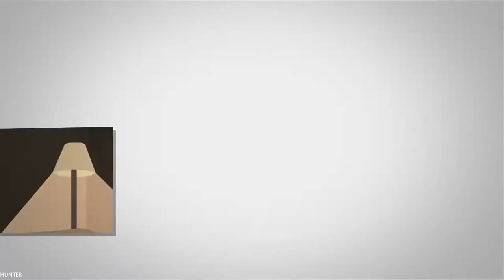This Is the Police 2 Walkthrough Gameplay Part 5 GTX1080TI (1080p60FPS